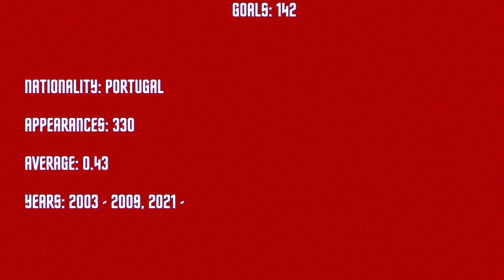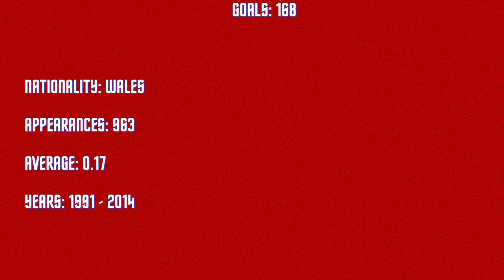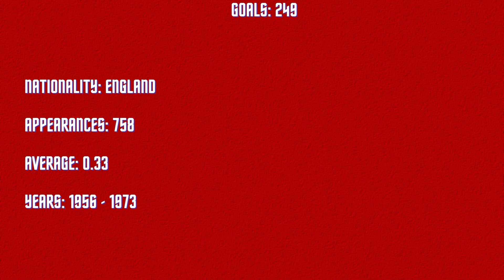Manchester United All-Time Top Scorers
- Track: Chris Lehman - Return